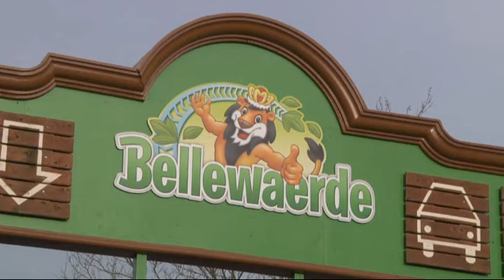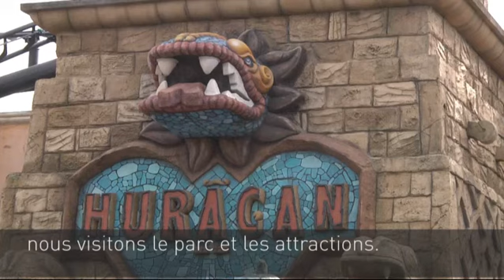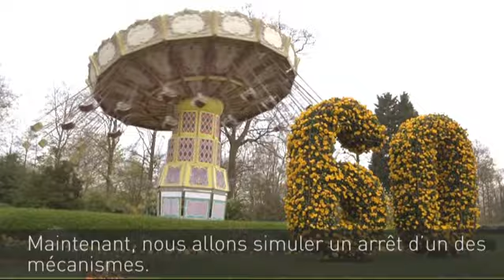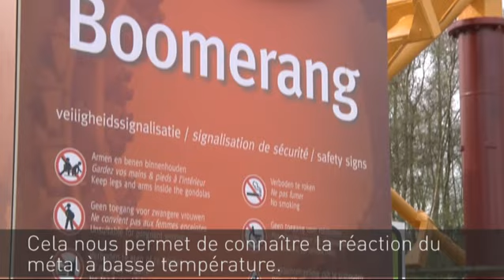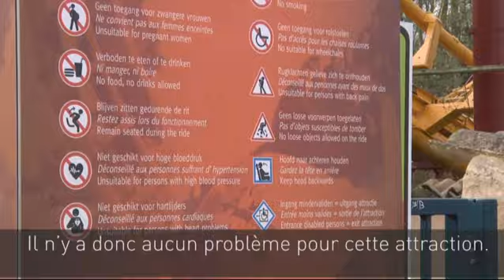Comment se déroule un contrôle de sécurité dans un parc d'attractions ?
Nous nous sommes tous un jour ou l'autre bien amusés dans un parc d'attractions. Mais si la sécurité n'est pas garantie, qui oserait encore s'y aventurer ? Le SPF Economie contrôle chaque année les certificats d'agrément obligatoires pour chaque attraction et vérifie si le gestionnaire a pris les mesures nécessaires afin de garantir une sécurité optimale. Vous pouvez ainsi profiter pleinement de votre excursion et laisser votre enfant (ou celui qui sommeille en vous) vagabonder à l'aise. Ce petit film vous montre comment les inspections se déroulent. Bonne découverte!